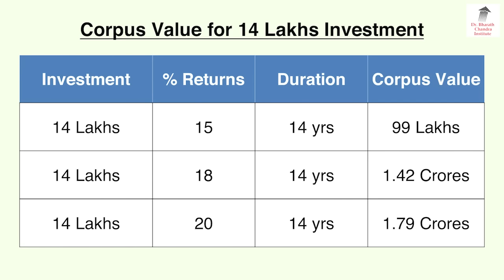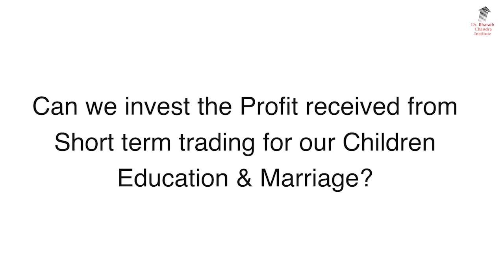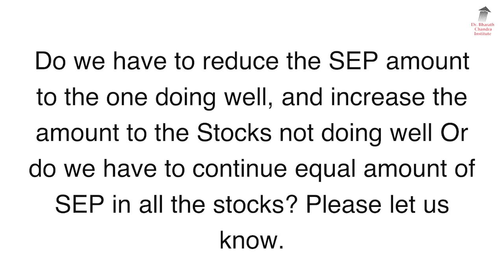ಹೆಂಡತಿಯಿಂದ ತೊಂದರೆ, ಷೇರುಗಳಲ್ಲಿ ಹಣ ಹೂಡಲು ಬಿಡುತ್ತಿಲ್ಲ!!? ಏನು ಮಾಡಲಿ.